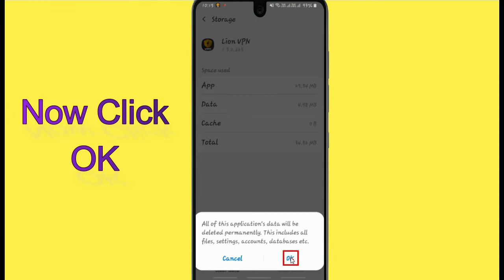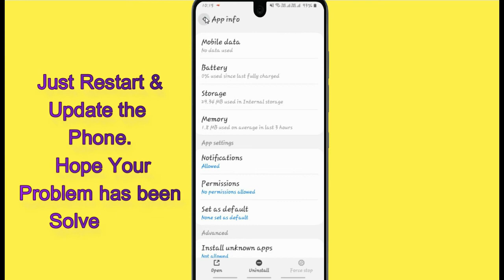Fix LionVPN Oops Something Went Wrong Error. Please Try Again Later Problem Error Solved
If you are having trouble with the LionVPN app with Oops, Something Went Wrong Error.Please follow the same procedure which is very helpful for resolving this problem to run the LionVPN app again.